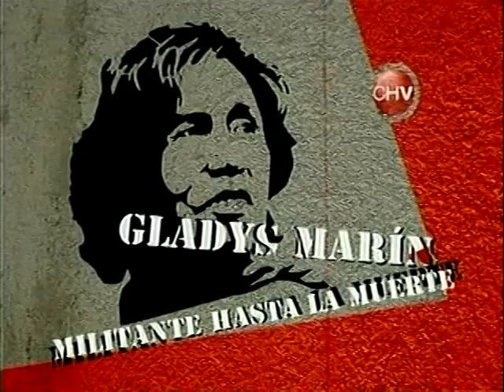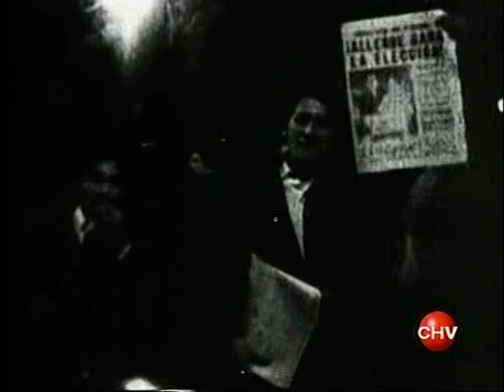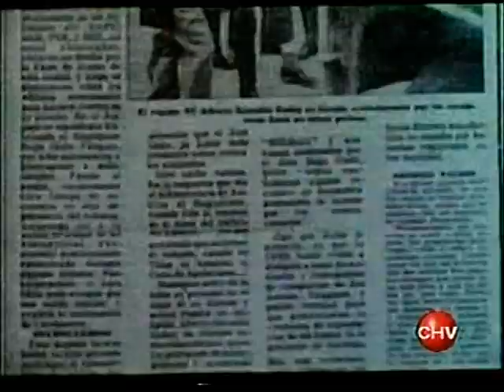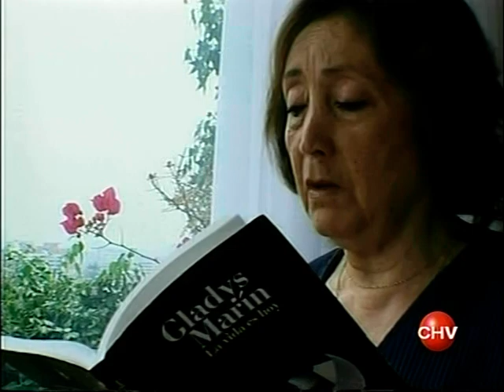ESPECIAL DE PRENSA GLADYS MARIN